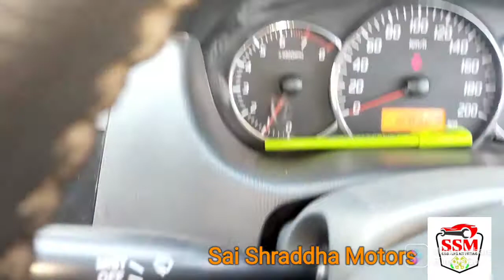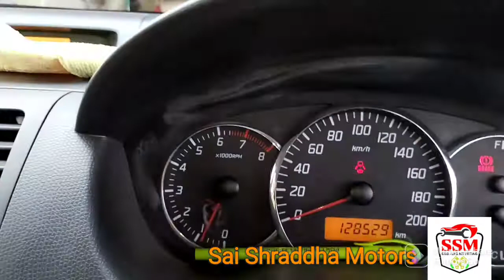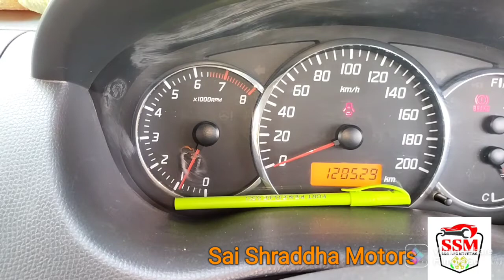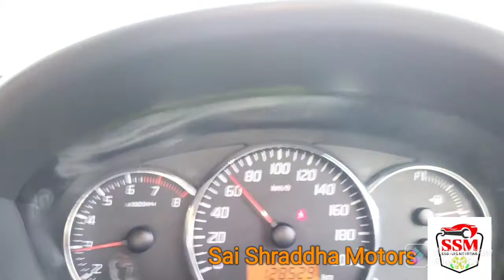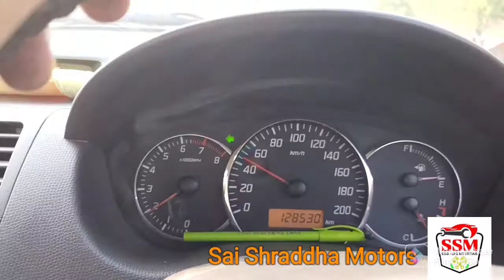CNG Swift dzire CNG kit install by Sai Shraddha Motors (1)